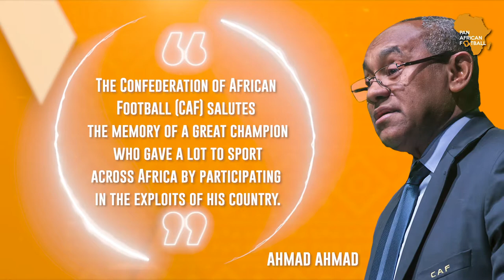African Legend Ep.2 : Pierre Ndaye Mulamba (RDC)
African football has been marked by different players. But who are these legends of the continent? Today, we are going to discover Pierre Mulamba, famous striker of Zaïre.